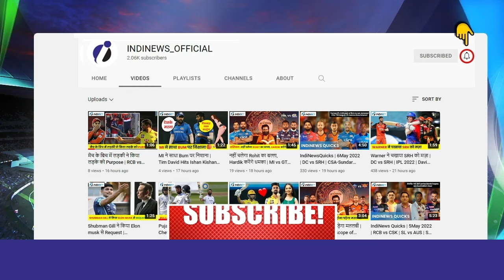Bhuvneshwar और Umesh Yadav बनेंगे Game Changer | SRH vs KKR | Horoscope | Prediction | IPL 2022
Watch this video as we have brought to you the Prediction of the performances and the horoscope of the players of KKR and SRH. KKR and SRH will be Clashing from 7:30 PM today at MCA Stadium, Pune in the match number 61 of the ongoing IPL 2022.

We have picked players from each teams and evaluated and predicted their performances according to their their horoscopes. From Kolkata Knight Riders, some players we picked are Shreyas Iyer, Umesh Yadav, Andre Russell and Sunil Narine. From Sunrisers Hyderabad, we picked Kane Williamson, Nicholas Pooran, Bhuvneshwar Kumar and Others. We discussed what should they do and tip for them for today according to their Sun/Zodiac Signs and horoscope.